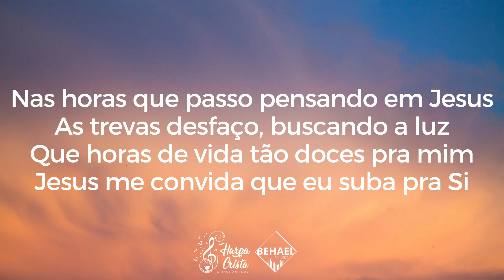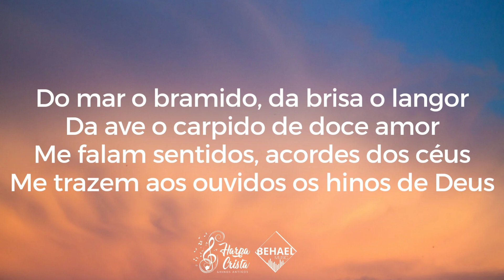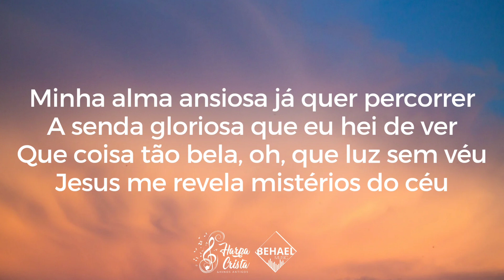Hino 17 - Harpa Cristã - Pensando em Jesus [Cantado]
Video oficial com letra da canção "PENSANDO EM JESUS" da Harpa Cristã publicado em Novembro/2023 pelo canal Harpa Cristã & Hinos Antigos e Behael Music
▷ SIGA GRAVADORA BEHAEL MUSIC
▷ ARRANJO
▷ LETRA
►Hino 17 - Pensando em Jesus

Nas horas que passo pensando em Jesus
As trevas desfaço, buscando a luz
Que horas de vida tão doces pra mim
Jesus me convida que eu suba pra Si

Da vida voando, sem nenhum temor
Acima buscando do véu o amor
Que doce ventura, que aspecto feliz
Que nova natura minha alma bendiz

Do mar o bramido, da brisa o langor
Da ave o carpido de doce amor
Me falam sentidos, acordes dos céus
Me trazem aos ouvidos os hinos de Deus

Minha alma ansiosa já quer percorrer
A senda gloriosa que eu hei de ver
Que coisa tão bela, oh, que luz sem véu
Jesus me revela mistérios do céu